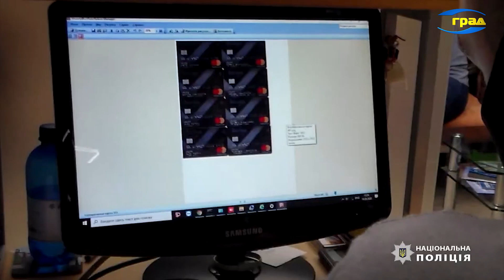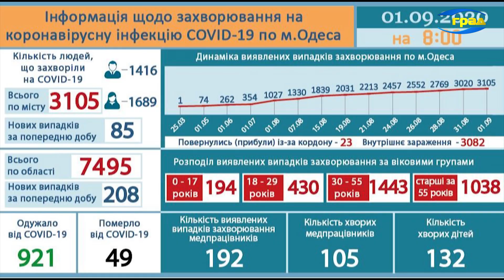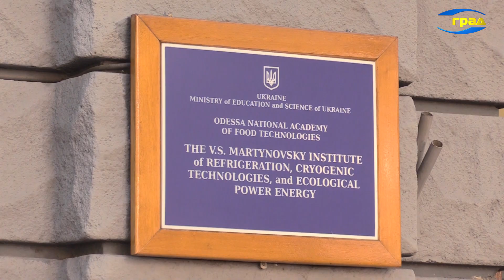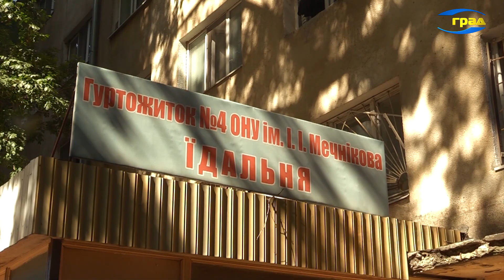Новости Одессы 01.09.2020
В школах Одессы прозвенели первые звонки.
Начало этого ученого года многие школьники ждали с особым нетерпением. Ведь это не только уроки, но и общение с одноклассниками.
На торжественной линейке в лицее №9 Киевского района побывала наша съемочная группа.
Пока дети отдыхали и набирались сил, взрослые трудились, чтобы процесс обучения был как можно более безопасным, чтобы исключить риск образования очагов коронавируса. В лицее №9 сделали все необходимое, чтобы дети занимались в одну смену – ведь это удобно и ученикам, и их родителям.
В нашем регионе 208 новых случаев коронавируса за минувшие сутки.
Несколько дней подряд в Украине фиксируют не менее 2000 тысяч новых случаев ковид-19.
Новый учебный год начался и в одесских вузах. Студенты рады встрече с однокурсниками и преподавателями, ведь несколько месяцев они общались, в основном, онлайн.
Изменения коснулись так же санитарных норм. За партой сидят сейчас по одному, а на переменах обязательно нужно одевать маску, говорят наши собеседники.
Иногородние студенты, которые приезжают в Одессу и заселяются в общежитие, в обязательном порядке сдают тесты на коронавирус.
После полугодового перерыва, связанного с карантинными ограничениями, в Одессе состоялся чемпионат области по дзюдо среди молодежи.
2-го сентября Одесса будет отмечать 226-й день рождения. Официальное празднование начнется в 10 часов утра на Думской площади, там поднимут флаг города.
В 11 часов на Аллее Звезд на ул. Ланжероновской откроют новые имена.
В связи с праздничными мероприятиями 2-го сентября будет перекрыто движение транспорта на ряде улиц в центральной части города.
Осень – время сбора грибов. Однако, как говорят в народе, все грибы съедобные, но некоторые только один раз.

Происшествия
Неожиданный урожай пришлось собирать в Одесской области. С помощью квадрокоптера полицейские обнаружили несколько крупных плантаций конопли.
В Одессе киберполицейские расследуют схему кражи денег с банковских счетов иностранцев. Мошенников разоблачили.
Погром на кладбище. В Белгороде-Днестровском неустановленные пока вандалы надругались над могилами.
На Черемушках горело кафе. Возгорание произошло ночью, когда посетители уже разошлись. Пострадавших нет.
В Одесской области иностранец застрелил своего работодателя из ружья из-за якобы невыплаченной зарплаты.